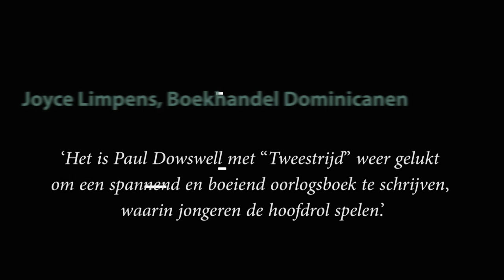Tweestrijd - Paul Dowswell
Het is oktober 1944. Londen ligt onder vuur. Duitse raketten vliegen sneller dan het geluid en slaan zonder waarschuwing in. De zestienjarige Yvie Russell en haar familie hebben de Blitz overleefd, maar weten ze deze nieuwe dreiging ook te doorstaan?

Ook de Poolse dwangarbeider Tomasz Nowicki vreest voor zijn leven. Onder erbarmelijke omstandigheden bouwt hij V2-raketten voor de Duitsers, terwijl hij betwijfelt of hij zijn zeventiende verjaardag zal halen.

De Nederlandse Marijke de Haan ziet steeds meer van deze raketten opduiken in het bos vlak bij het dorp waar ze woont. Samen met haar vriend Thijs riskeert ze haar leven door ze te fotograferen voor het verzet.

De jonge Duitse soldaat Rolf Maier heeft de opdracht gekregen om het V2-lanceerplatform te bewaken. Hij weet dat de oorlog verloren is en verwacht te worden gedood nog voordat deze eindigt.

Naarmate de herfst verstrijkt, raken de levens van Rolf, Marijke, Tomasz en Yvie steeds verder verstrengeld. Wie van hen weet de oorlog te doorstaan en wie zal de naderende winter niet overleven?